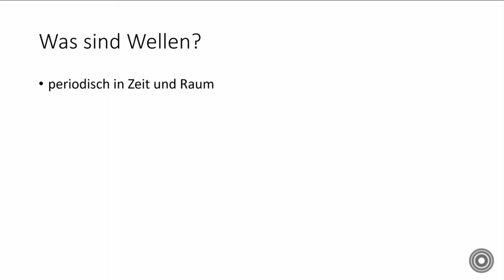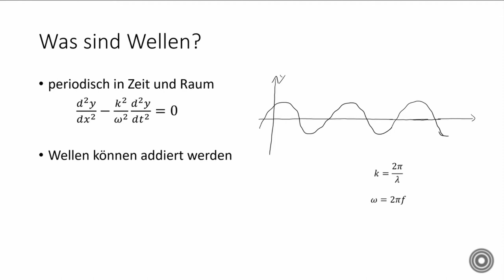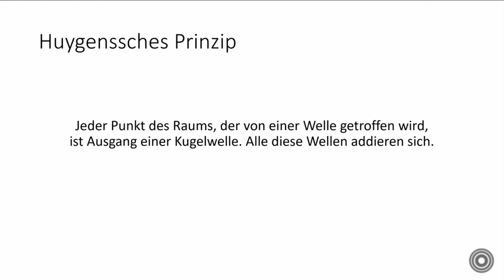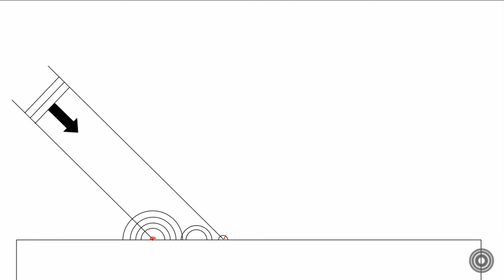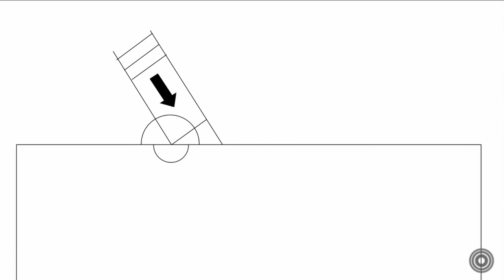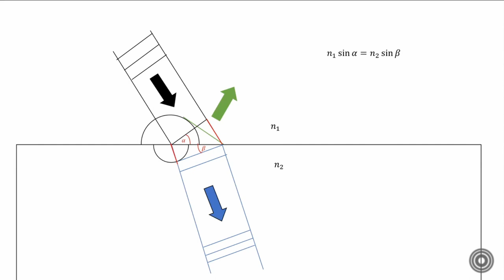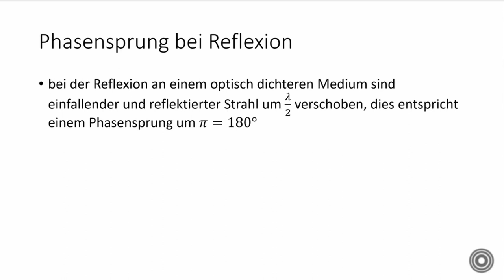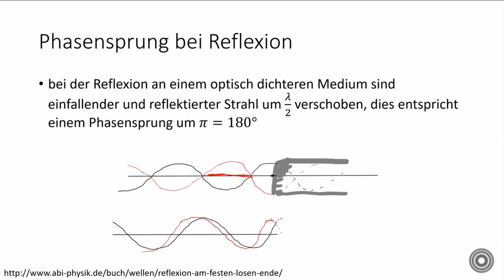Einführung in Wellenoptik mit Christopher Pfeiffer | Orpheus e.V.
In diesem Vortrag geht es um eine Einführung in die Wellenoptik.